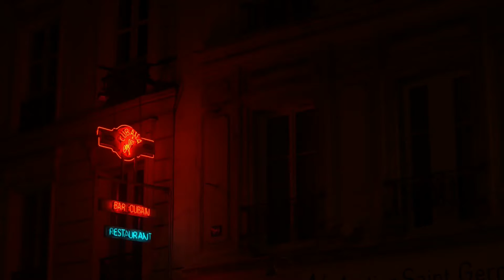Music Game of thrones with Nice natuur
Mooie natuur